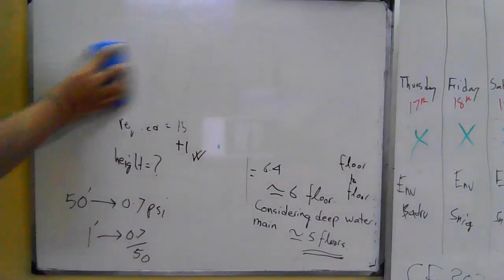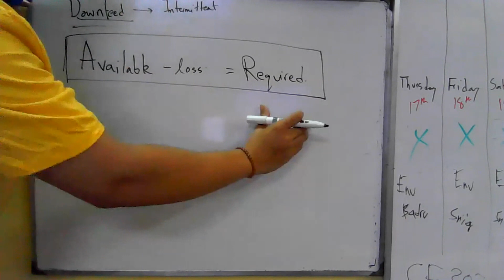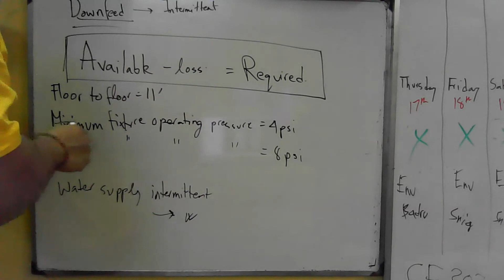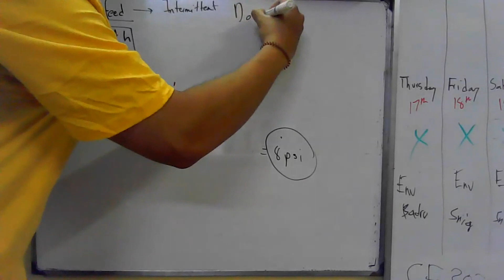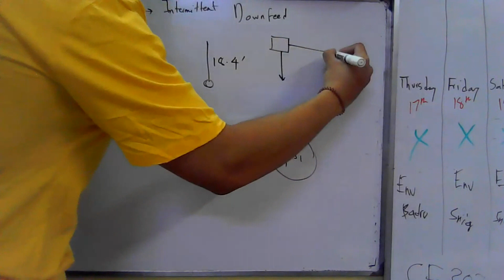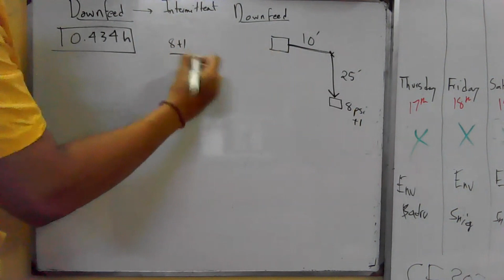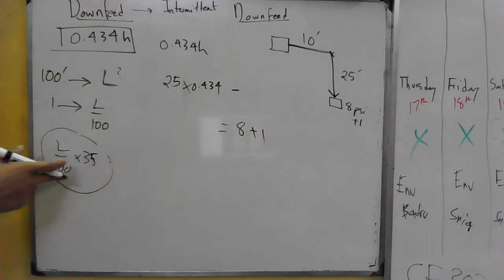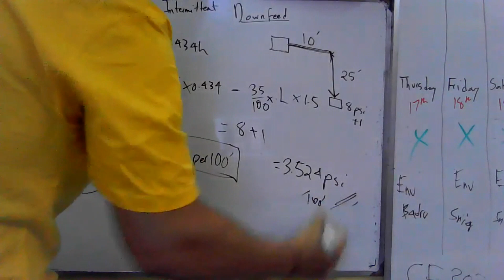Piping Math | Downfeed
Part 2 of 3 of the piping maths taught by Jalil sir